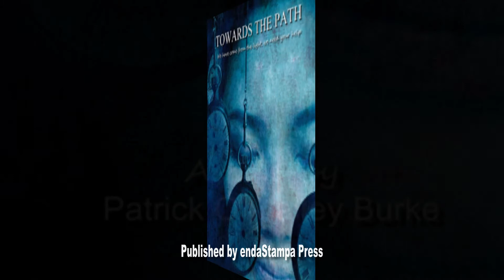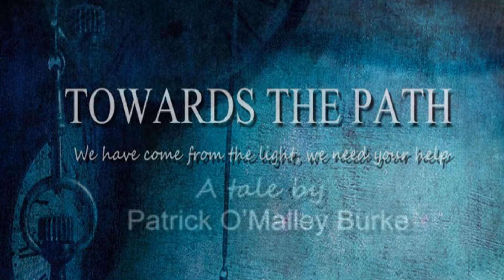Uncle Art Music Book Trailer - "Toward The Path" by Patrick O'Malley Burke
This is a trailer made by Uncle Art Music to anounce the new release of the book 'Towards The Path' by Patrick O'Malley Burke published by endaStampa Press. All artwork by the author. Voice talent: Lucy Elizabeth Lowe